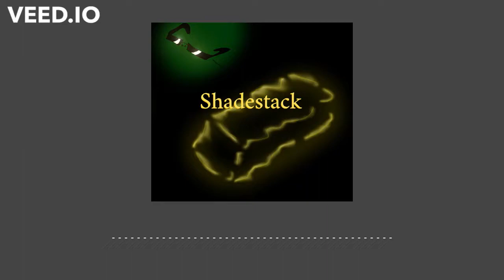Hidden Tragedies [Ext]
You get the idea. Still cool though!